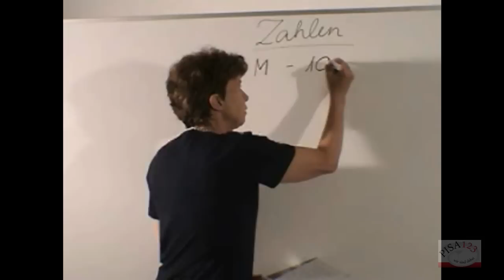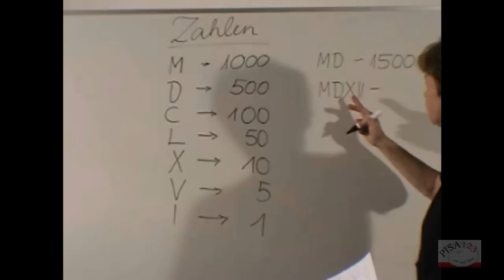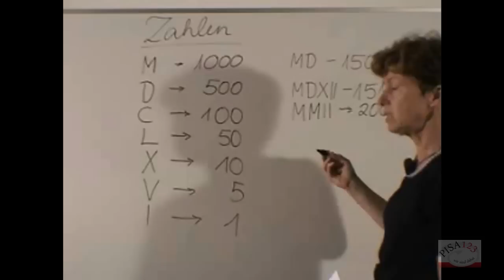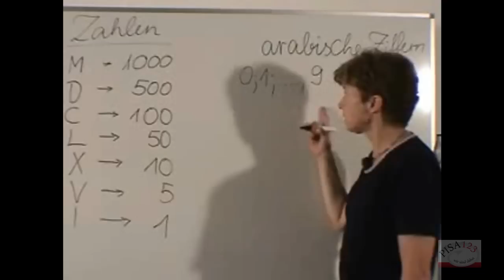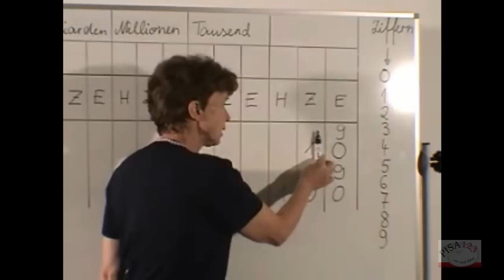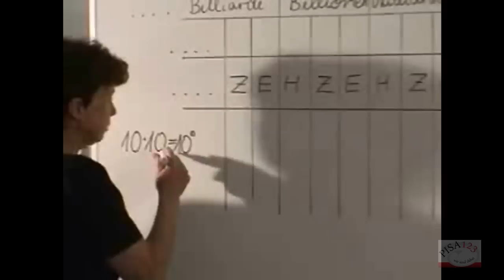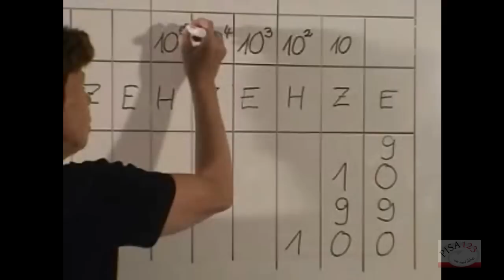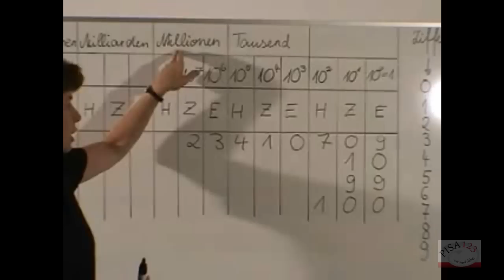501 - Große Zahlen, Römische Zahlen - Einführung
Video-Nr. - Beschreibung
501 - Große Zahlen, römische Zahlen - Stellenwerttabelle
502 - Große Zahlen - Beispiele
503 - Große Zahlen - Vergleichen, Runden
504 - Große Zahlen - Darstellung und Bedeutung
505 - Gemeine Brüche - Zahlenstrahl, Einführung I
506 - Gemeine Brüche - Einführung II
507 - Gemeine Brüche - Erweitern und kürzen
508 - Gemeine Brüche - Übungsbeispiel
509 - Gemeine Brüche - Übungsbeispiel
510 - Gemeine Brüche - Übungsbeispiel
511 - Dezimalbrüche - Einführung
512 - Dezimalbrüche - Übungsbeispiel
514 - Dezimalbrüche - Zehnerbrüche
515 - Dezimalbrüche vergleichen
516 - Dezimalbrüche Beispiele
517 - Dezimalbrüche Beispiele
518 - Dezimalbrüche Beispiele
519 - Dezimalbrüche Beispiele
520 - Geometrie - Strecke, Strahl, Gerade und Winkelarten
521 - Geometrie - Winkel und Winkelmessung
522 - Geometrie - Winkelmessung - Beispiel
523 - Geometrie - Einteilung von Dreiecken
524 - Geometrie - Winkelmessung - Himmelsrichtung
525 - Geometrie - Koordinatensystem - Einführung
526 - Geometrie - Symmetrieachse, Spiegelung
527 - Geometrie - Spiegeln - Beispiel
528 - Grundgrößen - Einführung
529 - Grundgrößen - Länge
530 - Grundgrößen - Masse
531 - Grundgrößen - Zeit